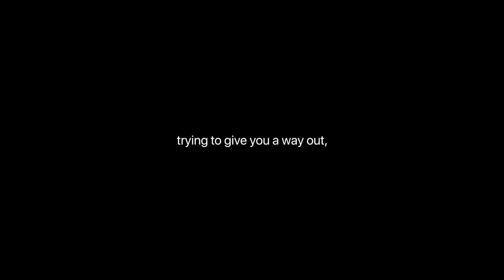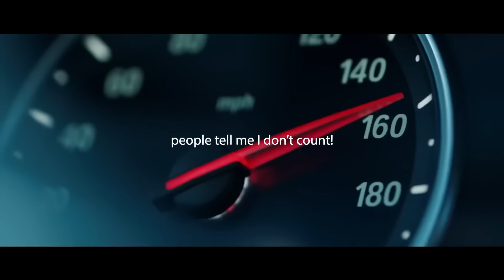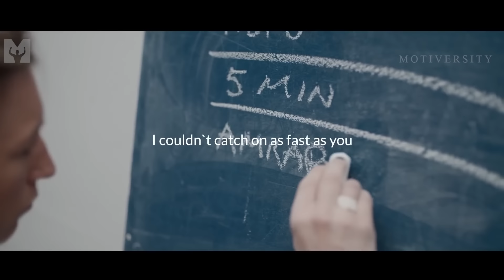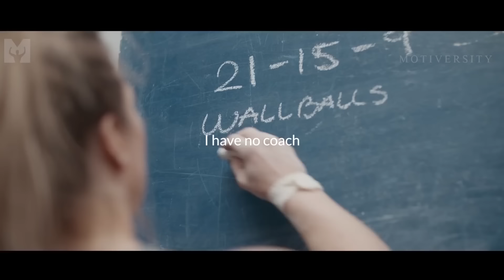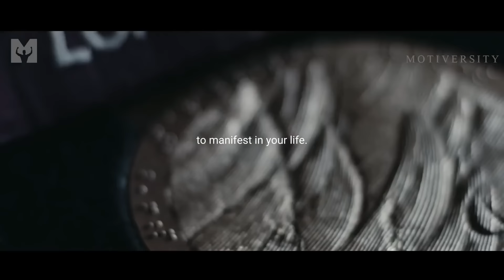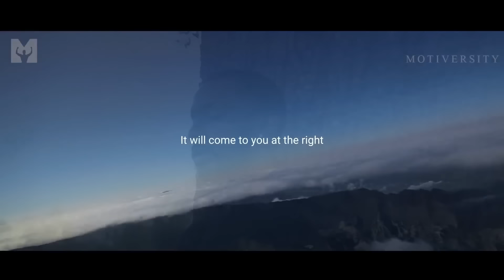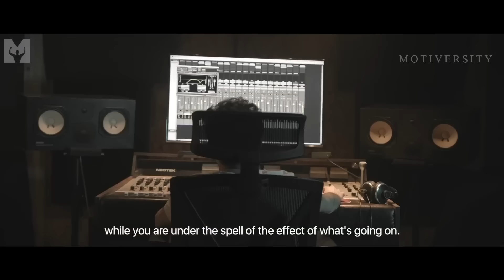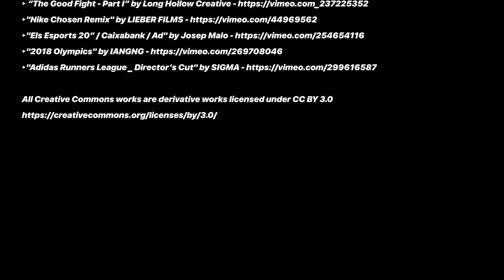TRUE BEAST MENTALITY - Best Motivational Video Speeches Compilation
TRUE BEAST MENTALITY! Part 2! Dig deep push all the negativity aside and become a beast!

Best Motivational Video Speeches Compilation featuring new motivational videos by Motiversity and some of the best inspirational speeches ever.

Eric Thomas
etthehiphoppreacher

►Video/Speech Used:

TRUE BEAST MENTALITY - New Intro by Motiversity

Whitesand - @whitesandcomposer

Audiomachine

Rok Nardin - Valhalla